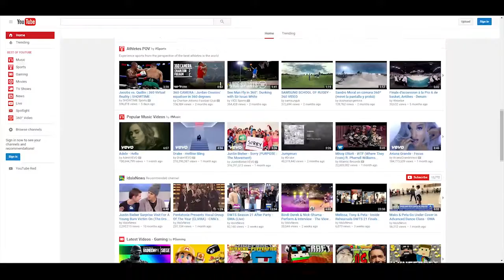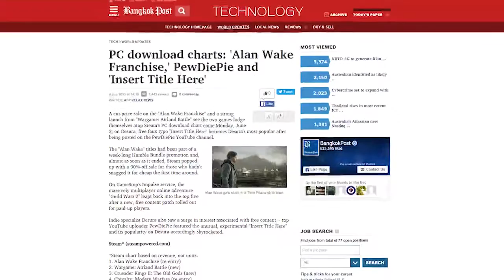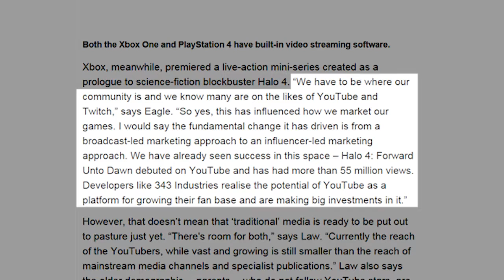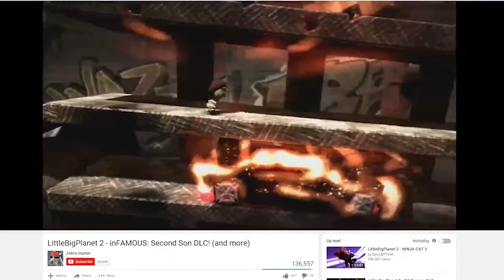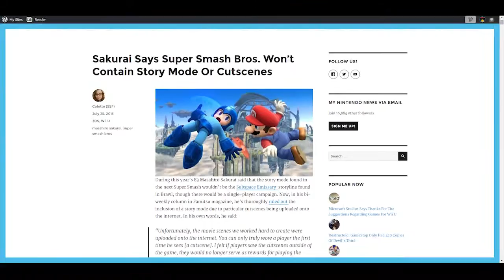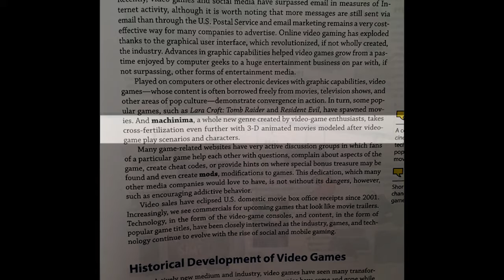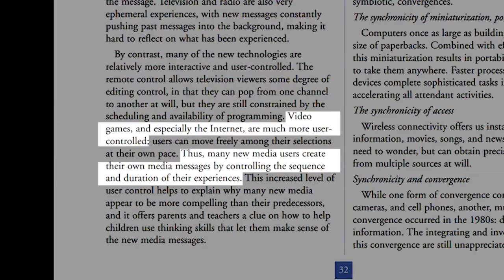How Game Broadcasting Affects the Gaming Industry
Hey YouTube! This was made as my final project for my MCS 101 class. Hope you find it interesting!

Works Cited

Anderson, Neil. "New Media and New Media Literacy."

Hoggins, Tom. "Ten Years of YouTube: How the Streaming Site Affects the Business of Video Games." The Telegraph.

Pavlik, John V., and Shawn McIntosh. "Interactive Media: The Internet, Video Games, and Augmented Reality." Converging Media. Print.

Barwick, Sam. "The Impact of YouTube & Gamers Creating Gaming Jobs."

Campbell, Evan. "Mario Kart TV Website Up and Running."

Cashman, Bryan. "Massive Series of Call of Duty: Ghosts Billboards in Times Square.

"Competitive Intelligence - Most Popular Websites." Twitch.tv Site Overview.

Gaston, Martin. "Valve Announces Source Filmmaker - TF2 for PC News."

Gutelle, Sam. "95% Of Gamers Enhance Their Experience With YouTube."

Grabowski, Chris "Macetodaface" "Skype Interview about Smite." 12 Dec. 2015.

Joyce, Alan. "A YouTube Built for Gamers."

Kerr, Chris. "'PewDiePie Effect' on Game Sales Alive and Well with NecroDancer."

MacDonald, Keza. "Nintendo Enforces Copyright on Youtube Let's Plays."

Mandle, Chris. "Forbes Names PewDiePie as Highest-earning YouTuber with Annual Income Reaching $12m."

Matulef, Jeffrey. "Steam Greenlight: Is It Working?"

Minton, Turner. "After Backlash From Users, Nintendo's Creators Program Has Too Many Applicants."

"PC Download Charts: 'Alan Wake Franchise,' PewDiePie and 'Insert Title Here'"

Parker, Trey, and Matt Stone. "REHASH" and "HappyHolograms." South Park. Comedy Central. 3 & 10 Dec. 2014. Television.

Plunkett, Luke. "Gamers, You Rely On YouTube."

"Sakurai Says Super Smash Bros. Won't Contain Story Mode Or Cutscenes."

Scott, Zack. "Nintendo Is Mass "claiming" Gameplay Videos on YouTube"

Serrels, Mark. "This Is What Happens When PewDiePie Plays Your Video Game."

Warr, Philippa. "Q&A: Twitch on How Game Streaming Is Changing How We Play."

Zoia, Christopher. "This Guy Makes Millions Playing Video Games on YouTube."